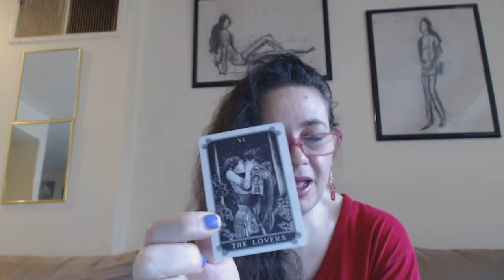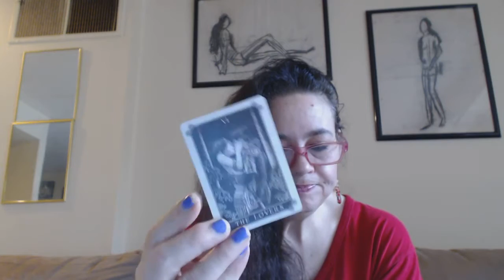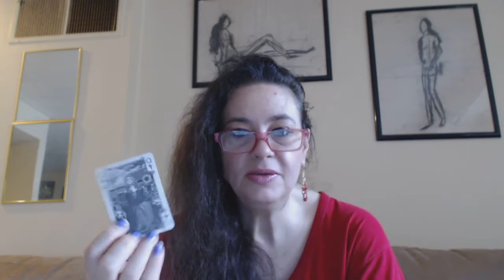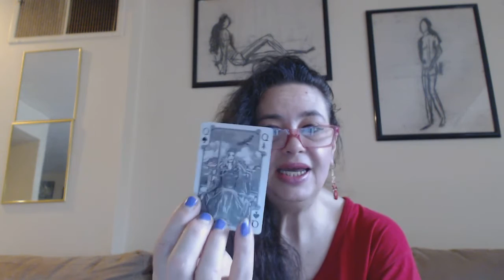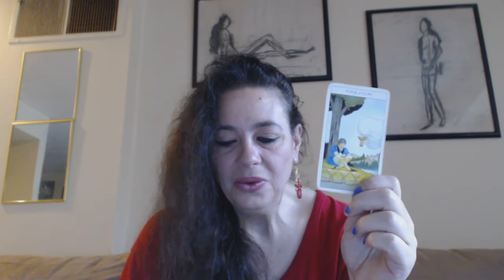Capricorn Intuitive Tarot Reading for the week of August 29, 2016